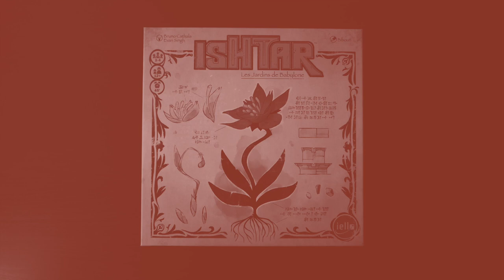Ishtar : Les Jardins De Babylone - Présentation du jeu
Ishtar est un jeu de pose de tuiles. Les joueurs incarnent des jardiniers, qui ont pour mission de faire pousser des fleurs… dans le désert.

Ishtar : Les Jardins De Babylone est un jeu de Bruno Cathala et Evan Singh. Il est illustré par Biboun et édité par Iello.

Informations sur le jeu :
●  45 minutes